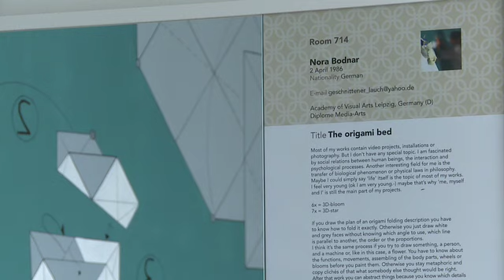Blumiges Brüssel: Hotel Bloom & Botanischer Garten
Marion Flipse, PR-Managerin aus Brüssel, schwärmt vom Spaziergang im malerischen Botanischen Garten und empfiehlt, im stilvollen Hotel Bloom zu übernachten.